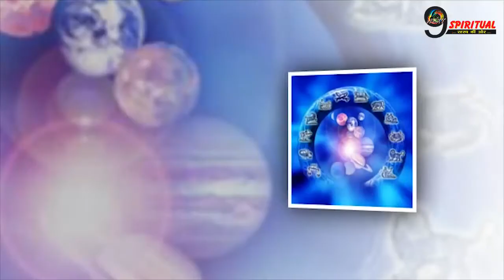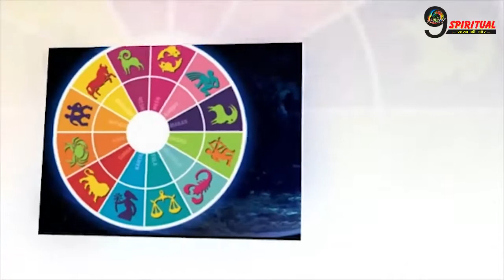इन राशियों को मिलेगी करियर मे सफलता, होगा धनलाभ || Rashi Astrology